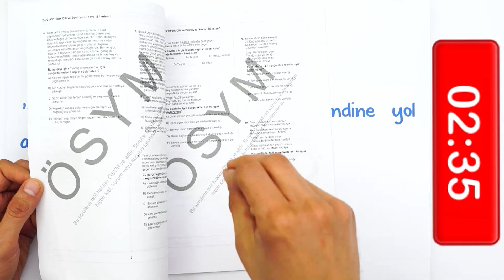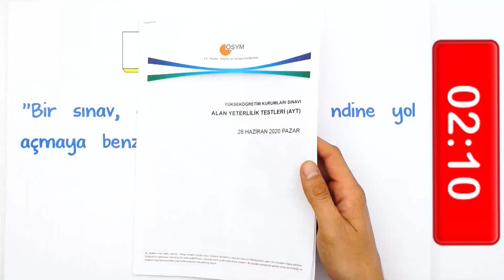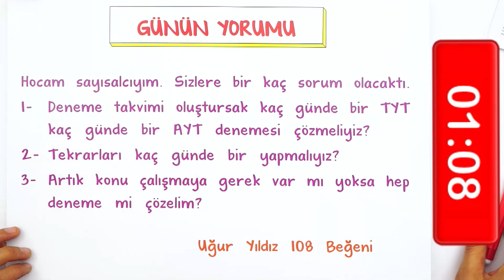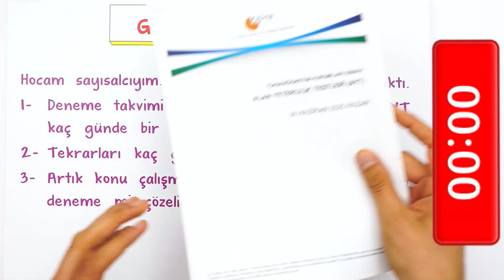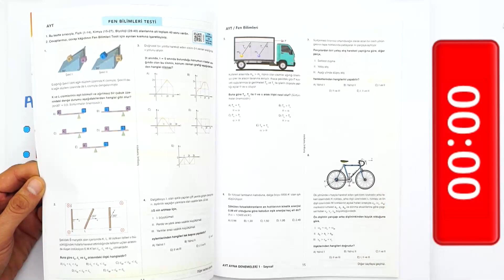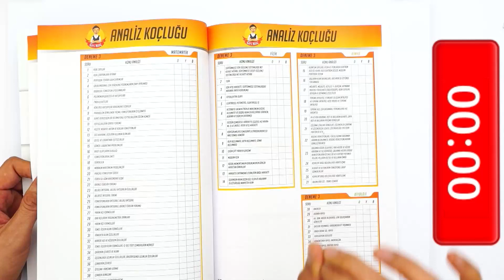YKS'ye Son 44 Gün | Denemelerde Uygulayabileceğiniz Önemli Taktikler🎯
YKS'ye son 44 gün kaldı! 2021YKS​​​​​​​​​ 'ye yaklaştıkça sizlere motivasyon olmak için yeni bir geri sayım videosuyla daha karşınızdayız! Ayrıca en fazla like alan yorumu bir sonraki videoda yanıtlandıracağız, bizimle yorumlarınızı paylaşmayı unutmayın! 🤓 gerisayım​​​​​​​​​ YKS​​​​​​​​​